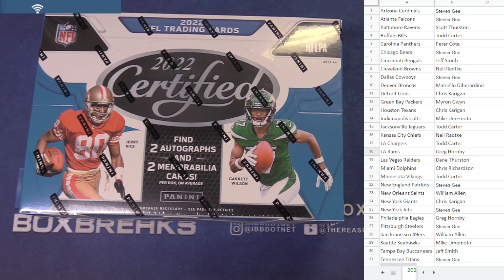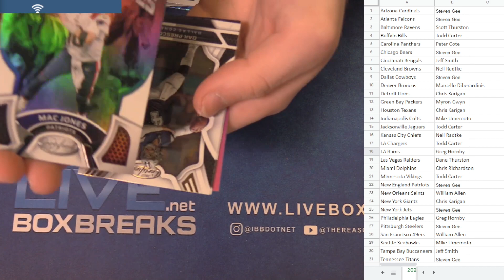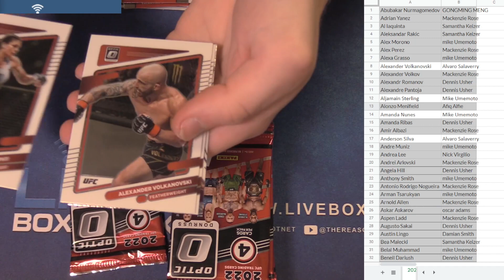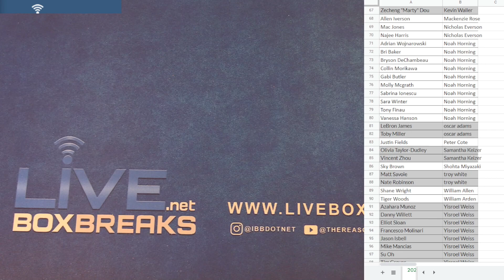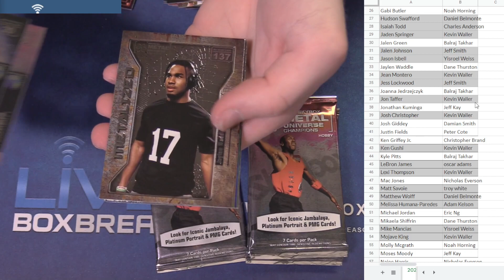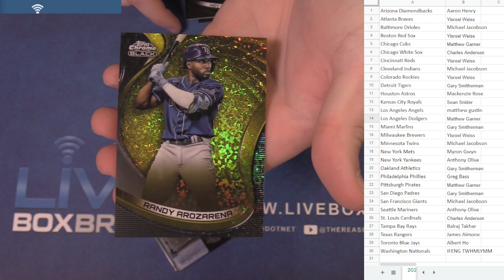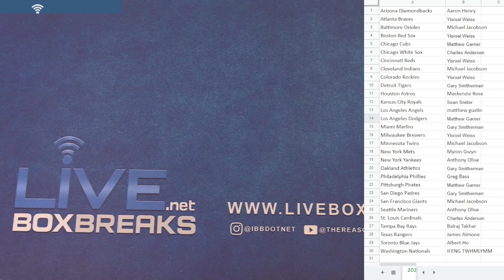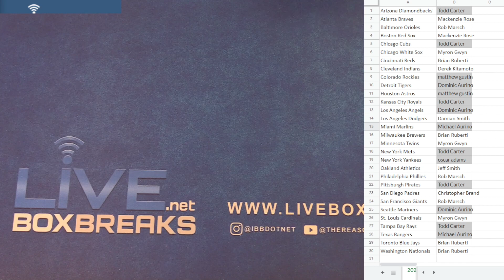12 29 PYT Session #1 LBB